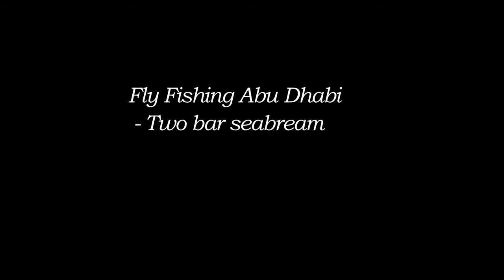Fly Fishing Abu Dhabi - Two bar seabream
Fishing for bottom scrabing fish with shrimp and crab imitations.
Using my Orvis Helios 3F #8 with a Orvis depth charger fly line.
Two bar seabrems have been on my bucket list for a long time now, I have spotted them quite a few times when fishing but never even had a chance to cast to them.